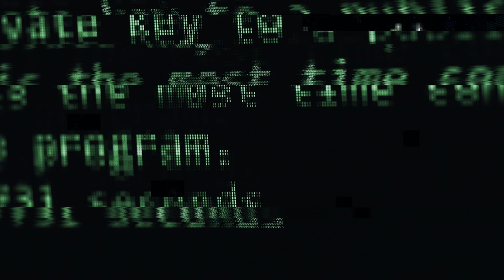Gain IT Skills as a National Guard Soldier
If you're interested in computer science and have experience in computer system installation, 25B Information Technology Specialist might be the MOS for you. As a 25B, you'll design, test, maintain and defend Army computer systems, and help others learn to use hardware and software. Find out more about Technology and Networking careers